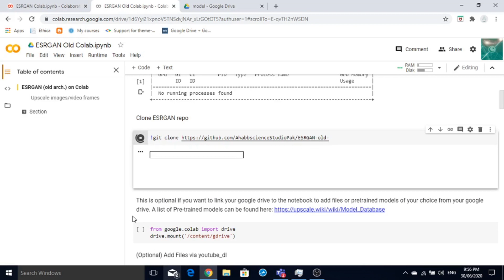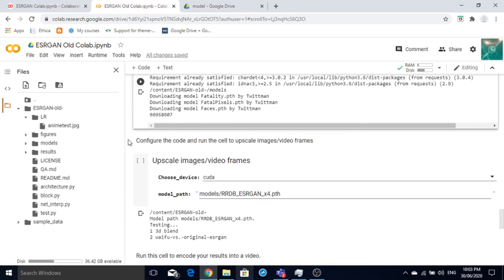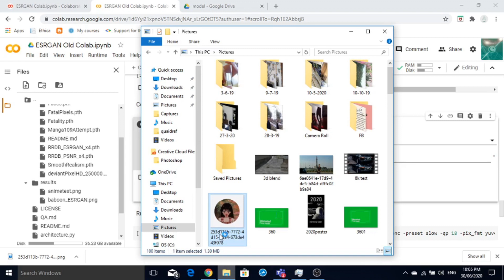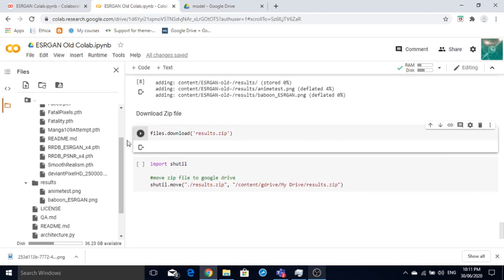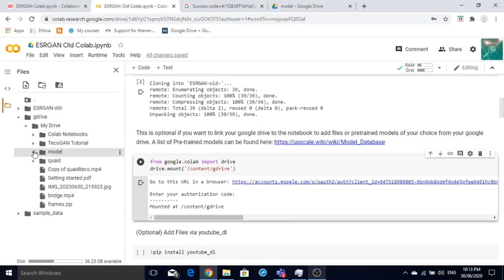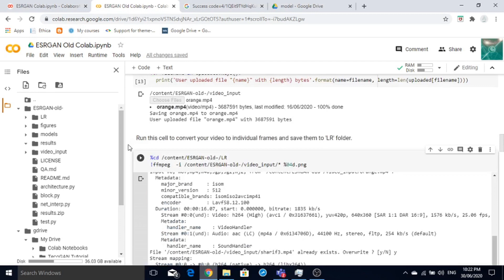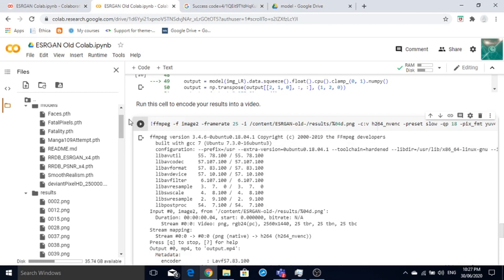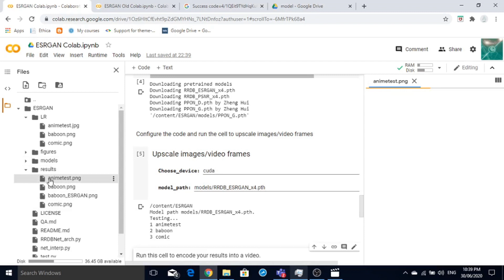Upscale Photos/Videos by 4 times | ESRGAN on Google Colab Tutorial | No powerful Hardware Required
Chapters:
00:00 Intro
00:34 Checking GPU
00:50 Cloning Repo
01:20 Uploading Images
02:08 Downloading pre-trained models
03:20 Upscaling images
09:00 Adding your models from Google Drive
10:43 Upscaling Video
15:54 Using the new Architecture
17:28 Difference b/t New arch. and Old arch.